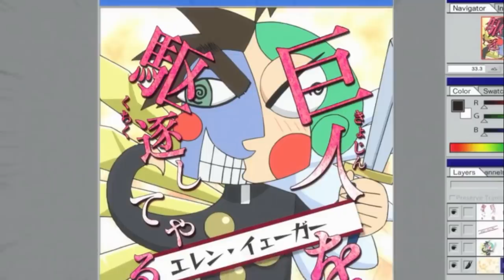SHINGEKI NO KYOJIN GO! (Lo que tienes que saber de la serie y El fandom ¿? en un video)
Shingeki no Kyojin: Jr High School, es un manga Spin-off creado por Saki Nakawaga y supervizado por Hajime Isayama, es un viaje a lo Teen Titans GO! y nos sirve perfecto para hablar de este manga antes del estreno de la Nueva temporada.

Saludos a Te lo Resumo Así No más. :D